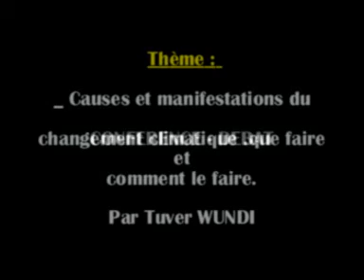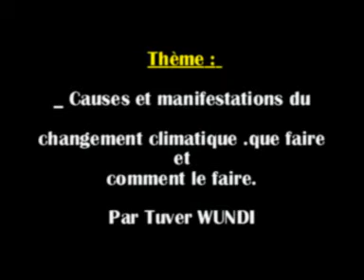IEDA-DRC World Environment Day 2009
IEDA Relief has been working in the Democratic Republic of Congo since 2008 assisting in several different program areas supporting the IDP crisis.  Some of these program areas include: Camp Management, Food Security, Health Services, Reintegration Services, Child Protection Services, Infrastructure Rehabilitation, and WASH.  IEDA continues to support the IDP population in Congo today.  This video was taken in 2009 on World Environment Day.  IEDA assisted in a tree planting program for Goma Hill.  IEDA planted approximately 3,000 trees through joint collaboration with the local community.  These trees stand today as a reminder of the good collaboration that we maintain with the local community and the population of the DRC in general.